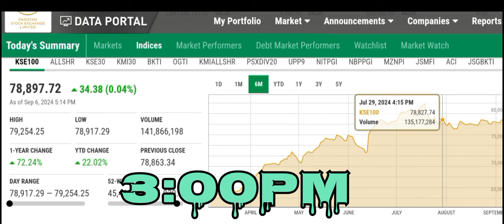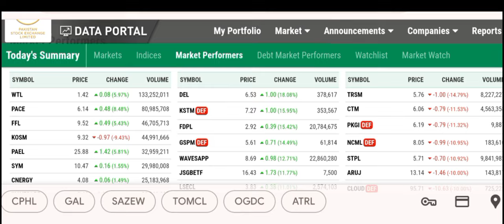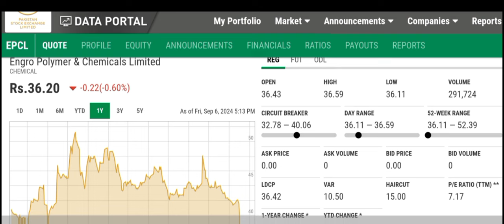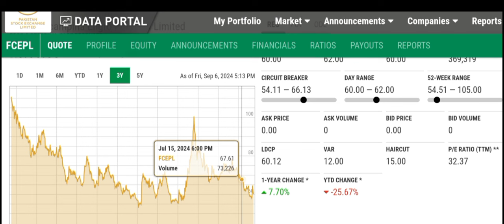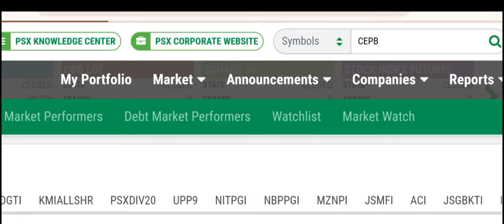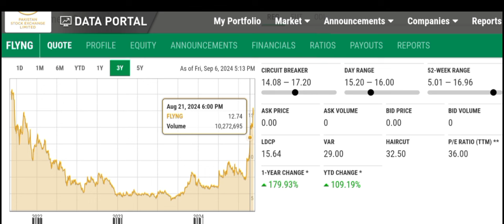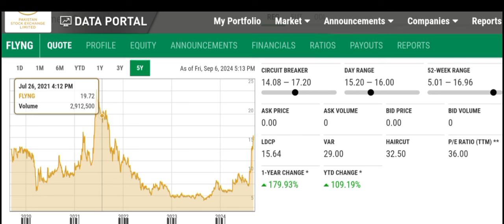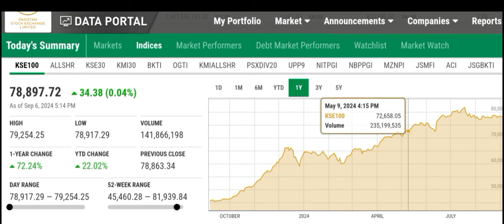Top Emerging Stocks To BUY NOW ( GROWTH STOCKS) | Short Term Investment | Double Returns | Trading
Top Emerging Stocks To BUY NOW ( GROWTH STOCKS )
Short Term Investment
Double Returns
Trading
PSX Trading
PSX News Today
PSX Analysis
PSX Today
IMF Deal Done
PSX Stocks
Bullish Penny Stocks To Buy Now